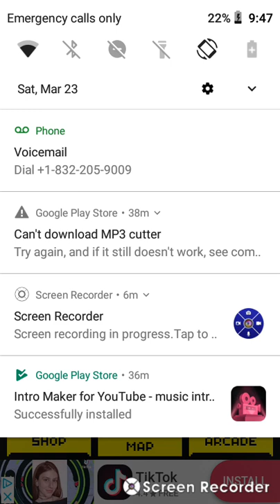Gray plays Tomb of the Mask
Plush Smash Paper gaming